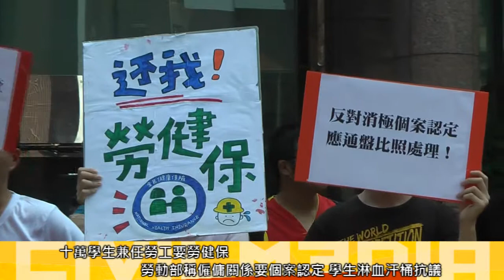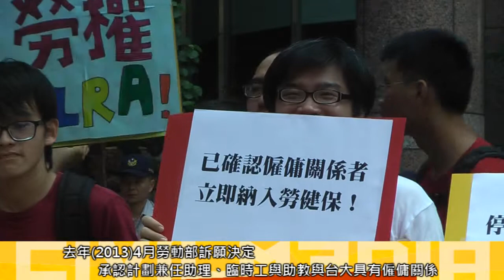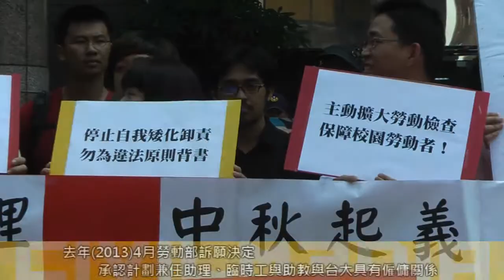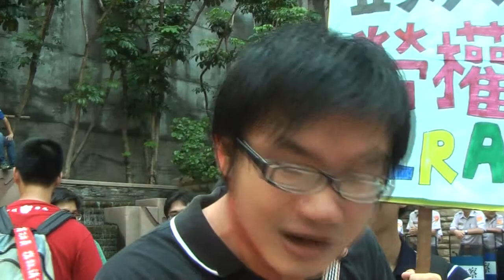2014 09 10 十萬兼任助理要個案認定 血汗學生勞動部前抗議